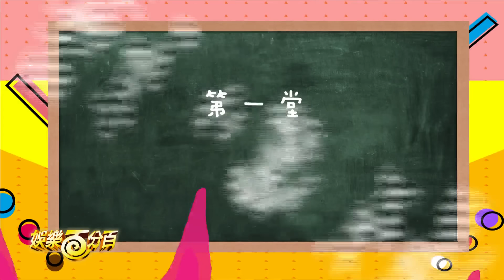【娛樂百分百】2019.03.15《二年八班開學了》愷樂、宇辰│嘻小瓜、凱莉、許凱皓、洪詩、TITAN